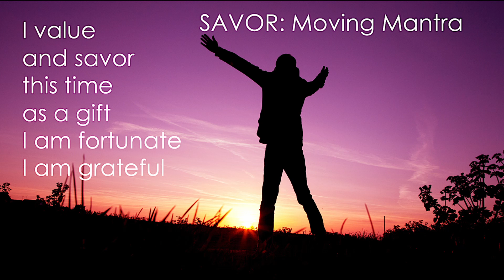3 minute moving mantra | week 52: SAVOR | with Stacey Lei Krauss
DO THIS NOW! A FREE UPGRADE for how you feel, breathe and perceive your world – in less than 3 minutes!
A few minutes of gentle movement increases blood flow through your body, boosts oxygen intake and completely energizes you! Mobilizing your joints and muscles for just a few minutes will change how you feel – from the inside out.
The repetitive nature of this movement series will eventually shift you into a meditative, flow state, while the words allow you to reinforce positive thoughts and emotions.
Practice with this video once a day, each week for a new mantra.
Then watch how your life begins to transform.  It’s called movement alchemy!
A group exercise program that’s taught by instructors all around the world.
Train to teach! for $50 off CARDIO YOGA online teacher training program.